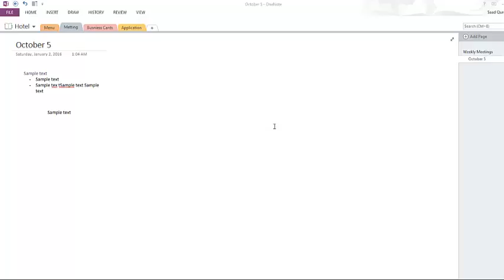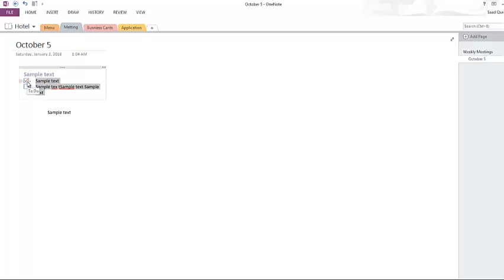17-Formatting text In Urdu and Hindi